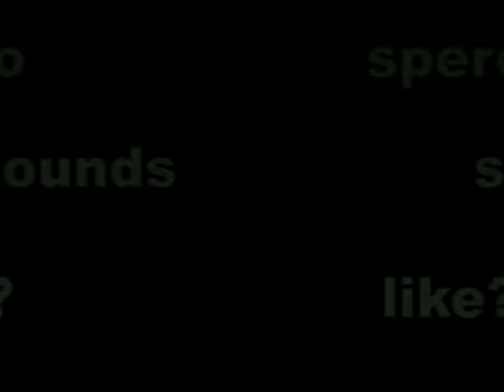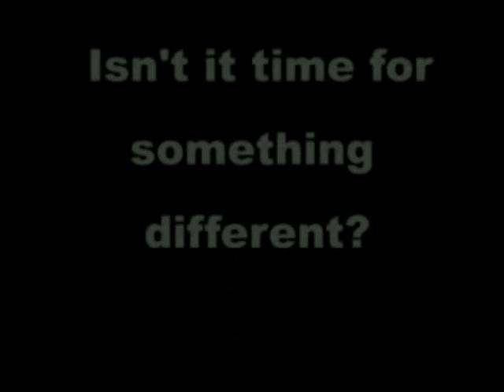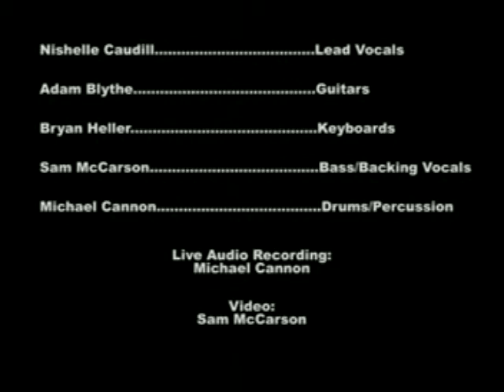Spero - TV Audition (Pt 2)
Part 2 of a video audition for a televised band competition similar to American Idol.